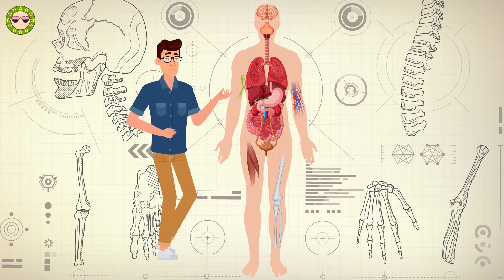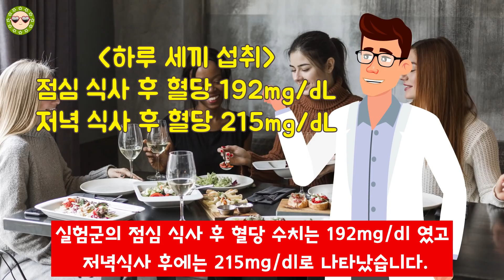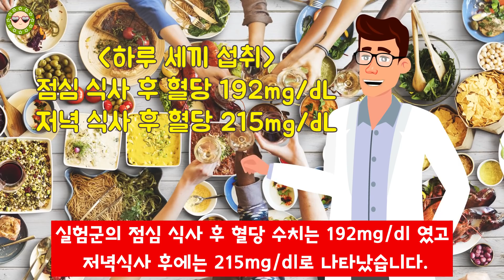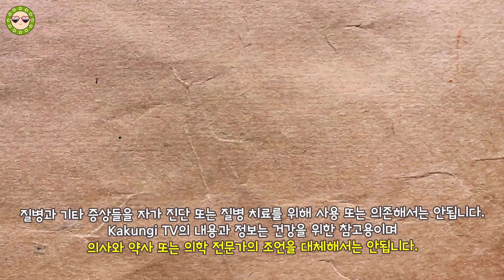당뇨병 관리 시 아침에 공복 혈당이 높은 이유 및 아침 혈당을 낮추는 방법 ! 아침 혈당 관리에 좋은 방법 알아봐요!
당뇨병 관리 시 아침에 공복 혈당이 높은 이유 가 있습니다. 아침 공복 혈당이 높은 이유 두가지를 알아보고 그 증상에 맞는 당뇨병 관리 및 치료를 해야 합니다.
그리고 아침 혈당을 낮추는 방법 , 아침 혈당 관리에 좋은 방법 알아보겠습니다.
아침 혈당을 낮추는 방법 으로는 소모기 효과 때문에 혈당이 높아지는 것이라면 취침 전 간식 섭취 등의 방법으로 아침 혈당을 잡을 수 있습니다.
아침 혈당 관리에 좋은 방법 여러가지를 알아보고 아침 혈당이 높아지는 이유 새벽현상 및 소모기 효과 알아보겠습니다.